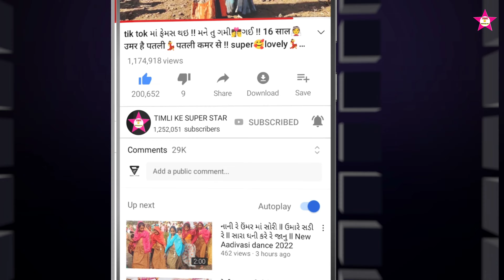राहुल भाई जोव पेली तारी लाडी नासे // Naathiyo viral super new dance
NAATHIYO || POWERFULL DJ TIMLI 2022 Diwali || VK Bhuriya Rahul Bhuriya || Bharat HD

 Tittle : Naathiyo

 Singer: Vk Bhuriya & Rahul Bhuriya Niru Gohil

 Faadu Remix : Bharat HD

 Lyrics: VK RB & RJV

 Recording Master Studio Anand & Harsiddhi studio Ghoghamba Music: Bhavesh Solanki & mukesh Chauhan

Gujarati New super barat video 2023

Aadivasi New super barat video 2023

Rajasthan New super barat video 2023

timli ke super star New full barat video